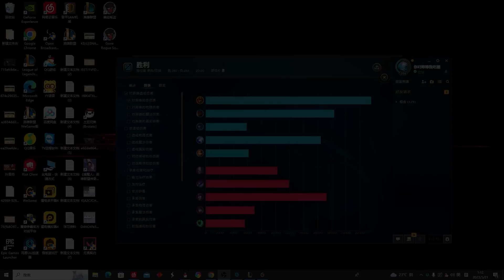【國服第一皇子 叶音符】皇子打野！版本超模裝妖夢，均勢見誰誰倒楣！